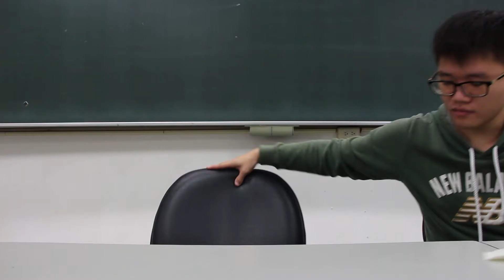摩登狀元預告片